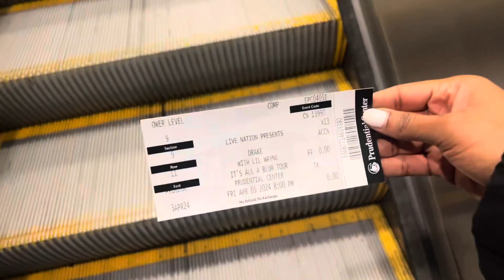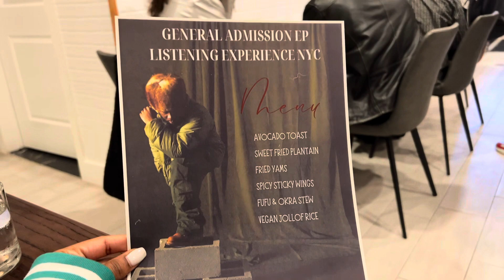KVNG TEE | DRAKE CONCERT, NYC SOLAR ECLIPSE, WEDDING, BRUNCH & MORE